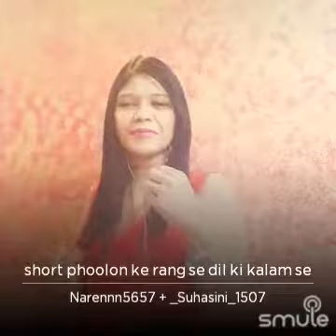Phoolo ke Rang se..Deel ki Kalam Se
Phoolo ke Rang se..Deel ki Kalam Se..collebs of Narendra Shukla